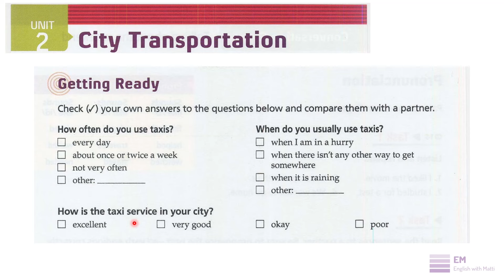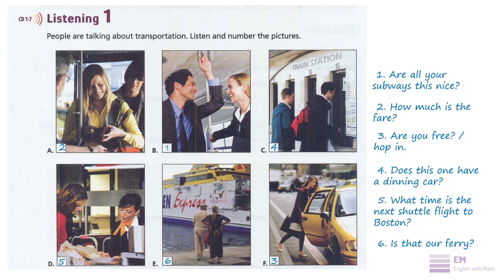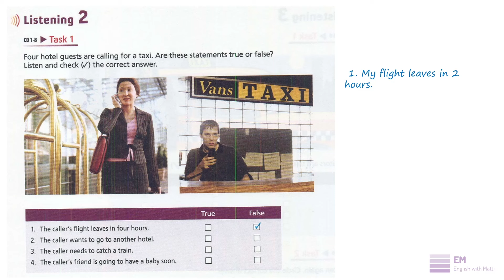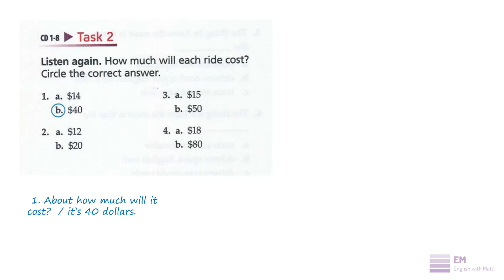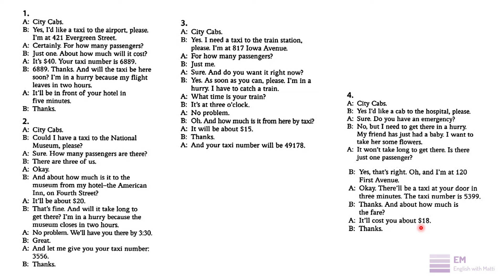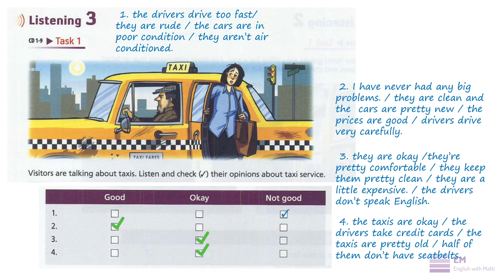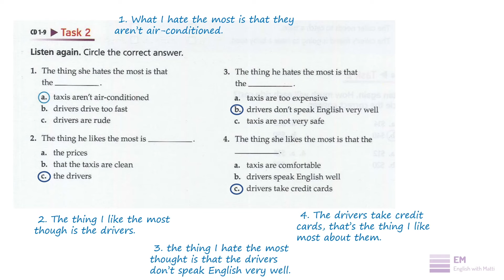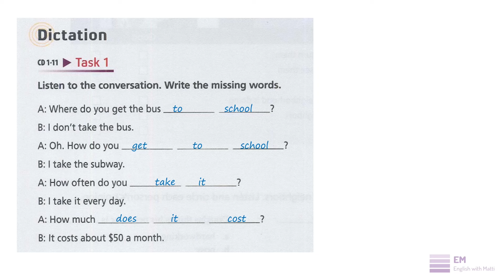Tactics Developing Developing تدریس درس 2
توی این ویدیو میریم سراغ درس دوم از کتاب Tactics for Listening Developing. در این درس ما در مورد حمل و نقل شهری صحبت میکنیم. لغت های مربوط به انواع وسایط نقلیه رو یاد میگیریم و نحوه استفاده از حمل و نقل عمومی در کشورهای انگلیسی زبان رو یاد میگیرم.